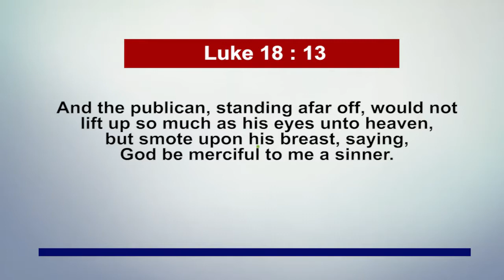May 30th, 2021 Pastor Adeboye's Open Heavens Daily Devotional Review.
A review of the Open Heavens Daily Devotional by Pastor Gbenga Omojola

This video is produced by the Open Heavens International Centre. You can also listen to the reviews on our online radio platform. (6am-6:10am daily).